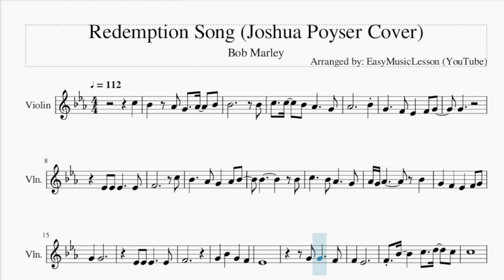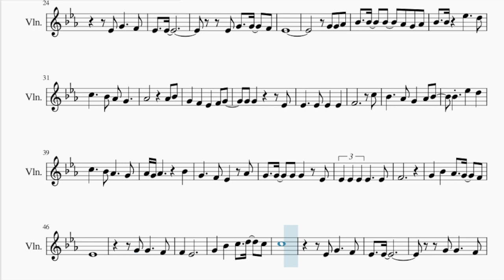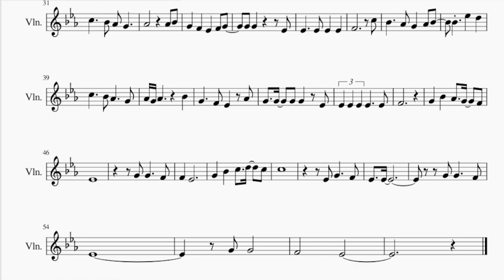Violin Sheet Music: How to play Redemption Song (Joshua Poyser Cover) by Bob Marley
Comment and let us know how the videos have helped you. It keeps us going! :)Here is a sheet music/tab video on the song Redemption Song (Joshua Poyser Cover) by Bob Marley on the violin. A violin sheet music arrangement which is transposed to notes that are easily played by violin, for the song Redemption Song (Joshua Poyser Cover) by Bob Marley.

EasyViolinLesson teaches you to play the your favorite instrument, through well-arranged sheet music so that you too can learn how to play Redemption Song (Joshua Poyser Cover) by Bob Marley on the violin as fast as you can. A violin sheet music with backing tracks to help your play the song better.

Chords of Violin arrangement:
Eb Maj   C Min   Ab Maj   F Min   Eb Maj   C Min   Ab Maj   Bb Maj
Eb Maj   C Min   Ab Maj   F Min   Eb Maj   Bb Maj   C Min   Ab Maj
Bb Maj   Eb Maj   Ab Maj   Bb Maj   Eb Maj   Ab Maj   Bb Maj
Bb Maj   Eb Maj   C Min   Ab Maj   F Min   Eb Maj   C Min   Ab Maj
Bb Maj   Eb Maj   C Min   Ab Maj   F Min   Eb Maj   Bb Maj
C Min   Ab Maj   Bb Maj   Eb Maj   Ab Maj   Bb Maj   Eb Maj
Ab Maj   Bb Maj   C Min   Ab Maj   Bb Maj   C Min   Ab Maj
Bb Maj   C Min   Ab Maj   Bb Maj   Eb Maj

Melody notes of Violin:
C5   Bb4   Ab4 G4   Ab4   Bb4
Bb4           Bb4
C5   C5   Bb4 Ab4     G4
Ab4           Bb4
G4     F4 Eb4   F4 G4
G4
Eb4 Eb4 Eb4     Eb4
F4           C5
Bb4     Ab4 G4   Ab4 Bb4
Bb4         Bb4
C5     Bb4 Ab4     G4
Ab4 G4 Ab4       Bb4
G4   G4
F4
G4   Bb4   G4   F4
Eb4
G4 G4     F4
F4   Eb4
F4 Bb4     C5   D5   C5
C5
Eb4 G4     F4
Eb4   Eb4
Eb4 G4   G4   F4
Eb4
G4 G4 Ab4
Bb4   Bb4   Bb4   Ab4 G4 Ab4
Bb4   Bb4   Eb5     D5
G4 G4       Eb4
F4           C5
G4     F4 Eb4   Ab4
G4   G4   G4 G4   Eb4
Eb4 Eb4 Eb4 Eb4     Eb4
F4
G4   Bb4   Ab4   G4   F4
Eb4
G4 G4     F4
F4   Eb4
G4   Bb4   C5   D5   C5
C5
Eb4 G4     F4
Eb4   Eb4
G4 G4     F4
Eb4
G4 G4
F4       Eb4